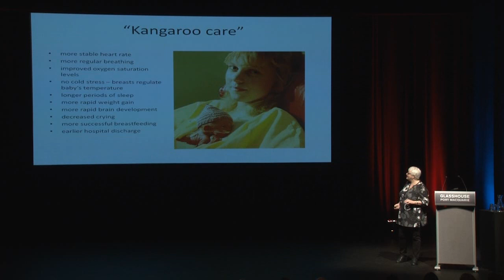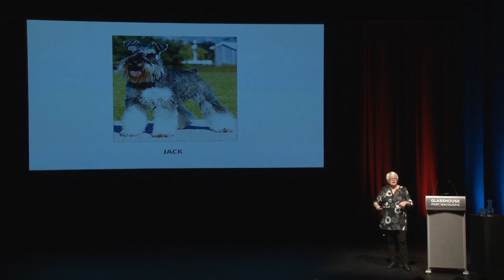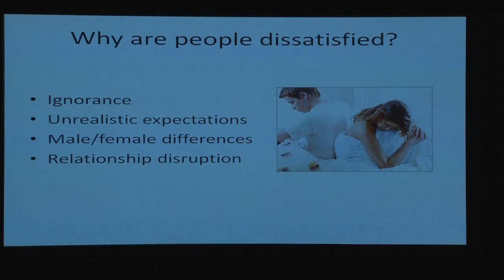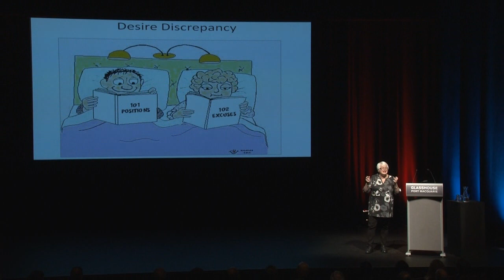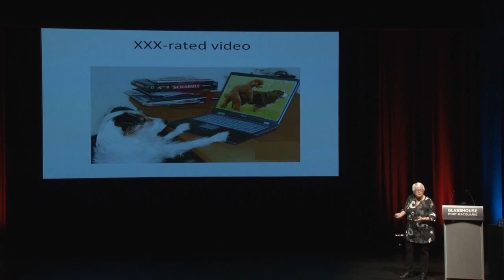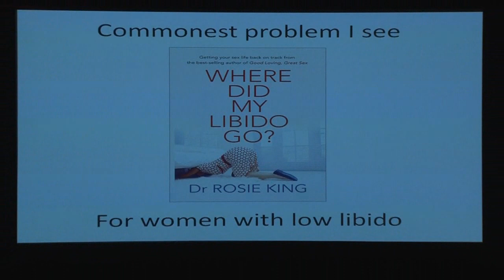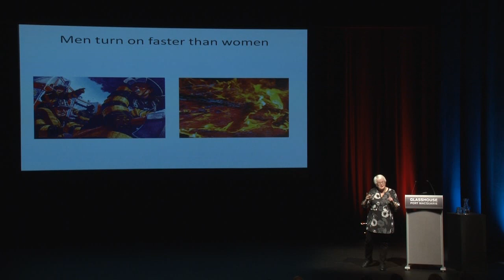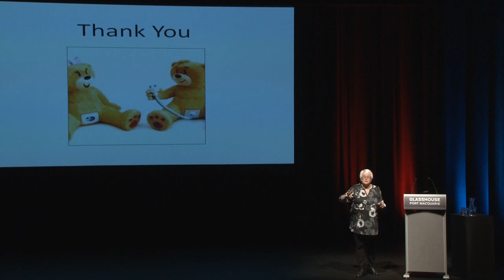Rosie King Good Loving Great Sex